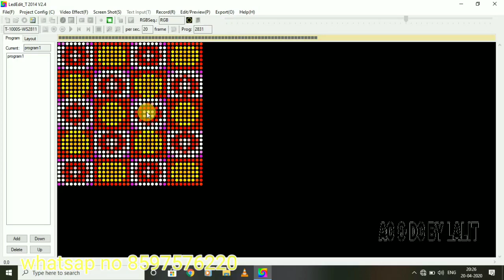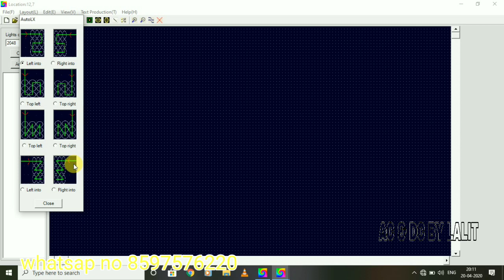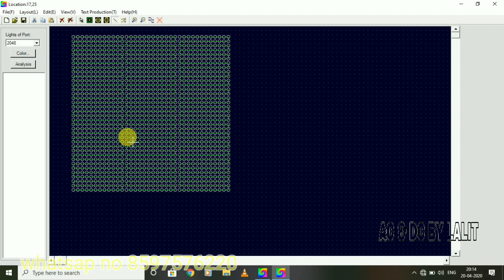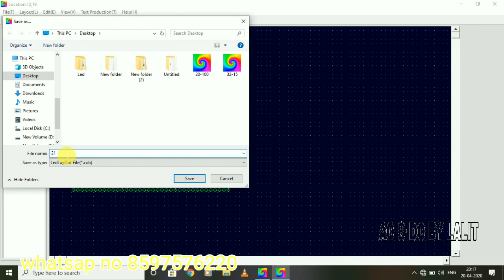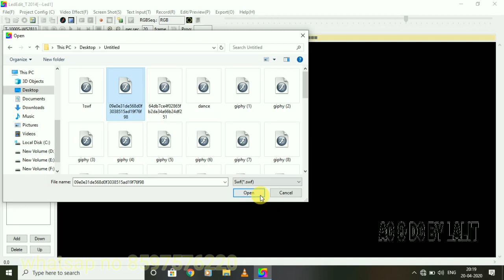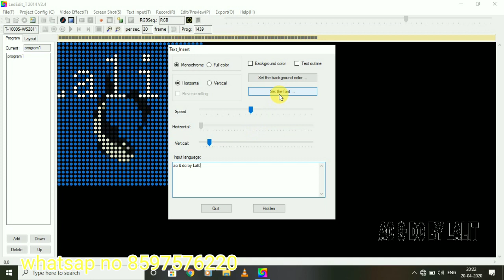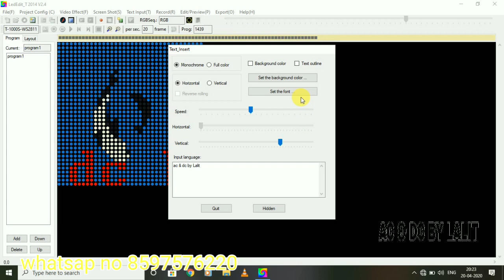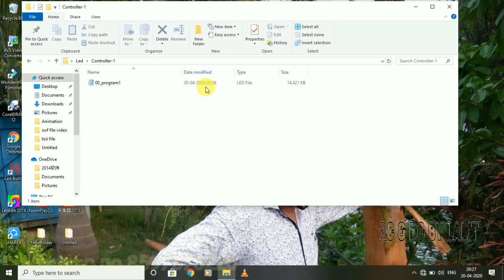Dj Dance floor programing kayse hota hai t1000s ka How to program dj Dance floor in hindi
Ac & dc by Lalit
is video mein aapko DJ dance program programming kaise Kari ye ga uske bad mein dikhaya Gaya hai
 DJ dance floor kaise banta hai
Dance floor programming kaise kiya jata hai
Khudse programming banaaiye DJ dance floor ka